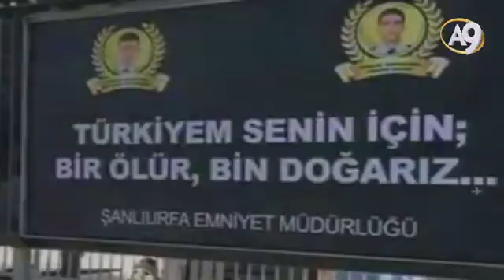Urfa emniyetinin şehidimiz için yaptırdığı afiş çok güzel olmuş.